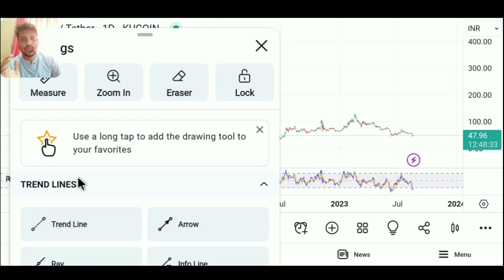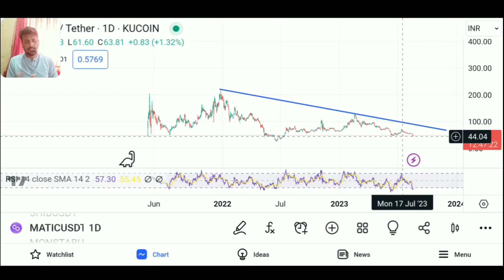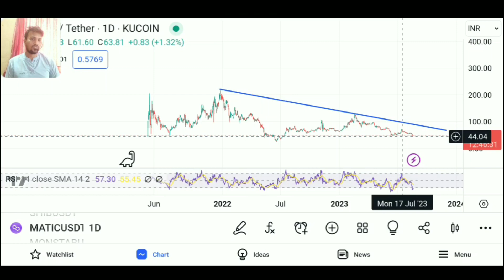Is polygon Matic a good investment?| can matic reach 100 $| Polygon news today| polygon price today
Hellow Friends ,
      Ajj ke video me humne matic polygon coin pe baat ki he . Matic coin ki INR price aj ke date me kya chal Rahi hen aur matic coin ka future kya hen ye sab baat ajj ke video me humne ki he. Hope ajj ki ye video apko kafi faydemand rahegi .

* Buy cryptocurrency from here.

Is Polygon Matic a good investment?
What is the Polygon Matic?
Can Matic reach 50 $ ?
Can matic reach 100 $ ?
Polygon matic news ?
Polygon matic price prediction INR In India.
Polygon network.
Matic polygon for next crypto BULLRUN.
Matic polygon graph.
Matic polygon crypto.

Hellow viewers ,
Our Videos Are Only For Educational & Informational Purpose Only. This is Highly Risky Market and We are not Forcing Anyone to Invest in Crypto Market. Invest on Your Own Research, study , Analysis Understanding & Risk. We will be Not Responsible For Your Profit & Loss.